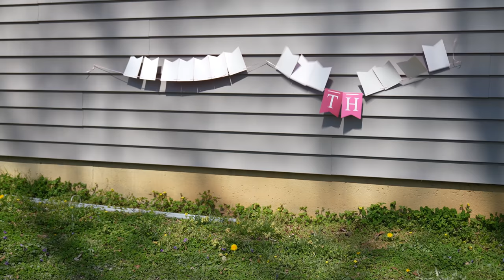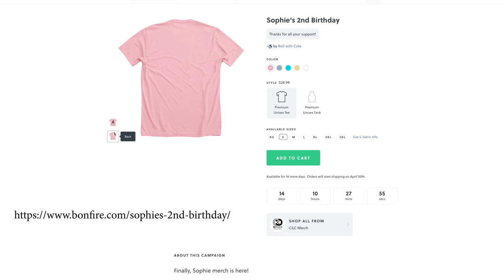It's Time To Celebrate!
Happy birthday, Sophie!

This is an Official Cole & Charisma Video Of: It's Time To Celebrate!